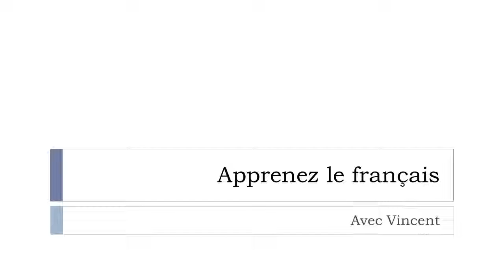Tìm hiểu một từ tiếng Pháp